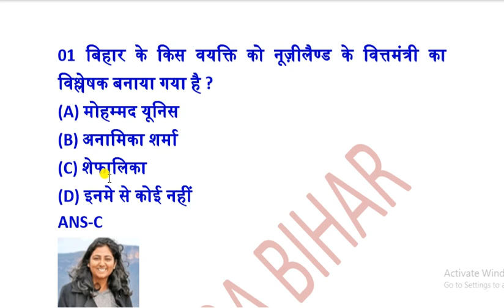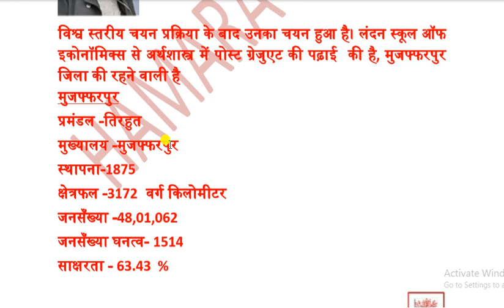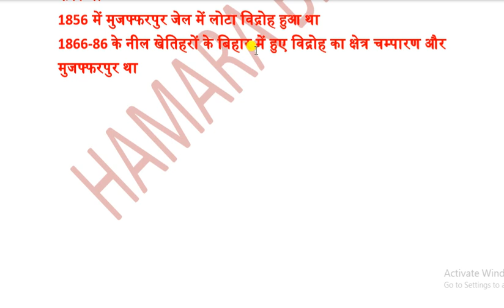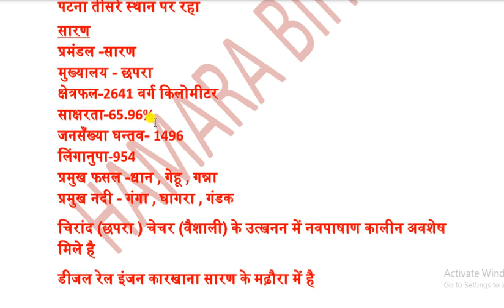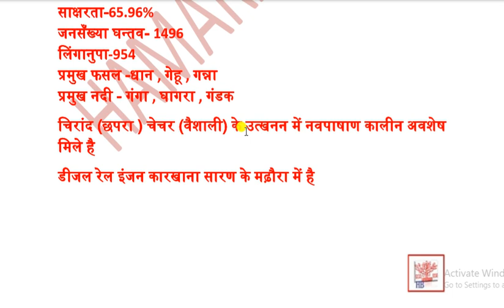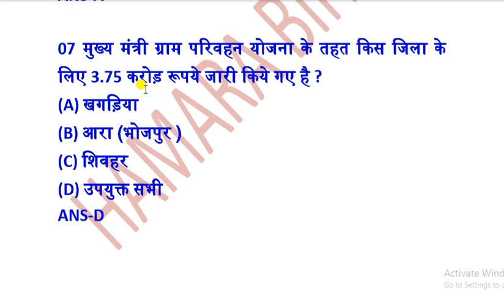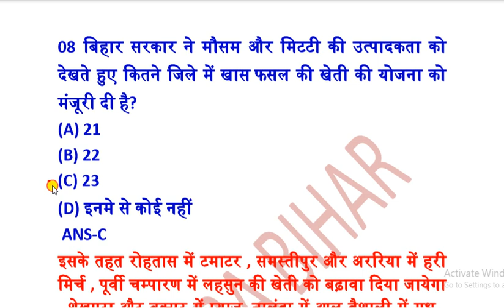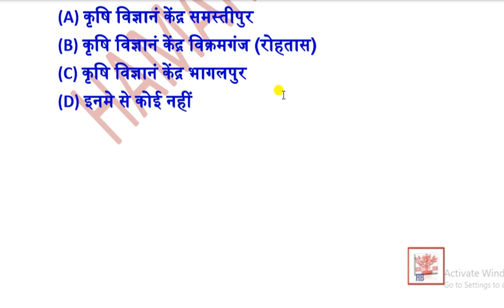13 AUGUST 2019 BIHAR CURRENT AFFAIRS